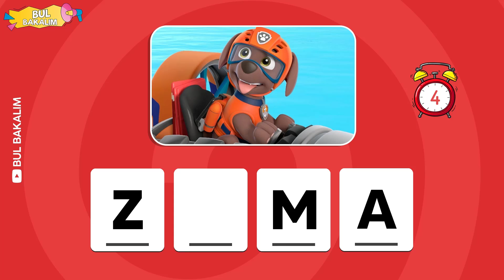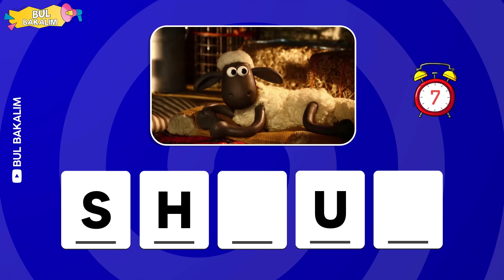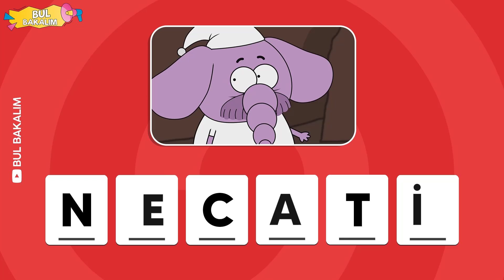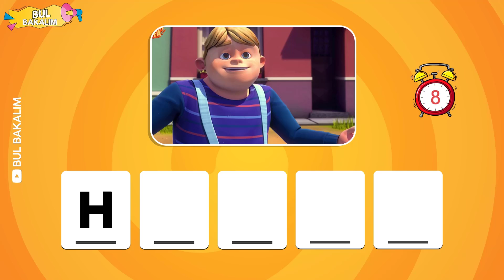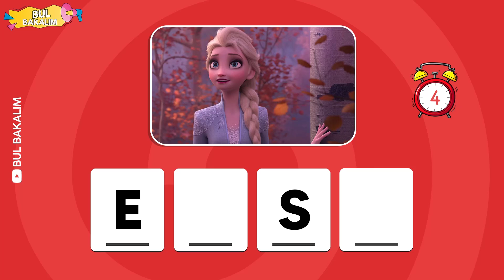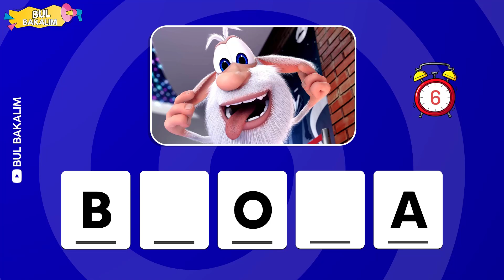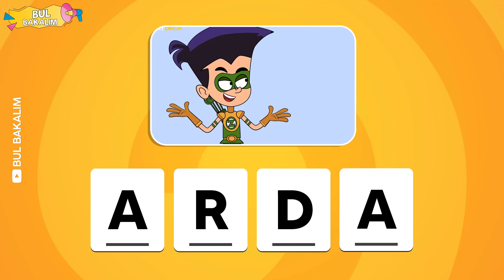ÇİZGİ KARAKTERLERLE KELİME BULMACA 🧩 - ⏰ : 7 Saniyede Çizgi Karakterleri TAHMİN ET! | Bul Bakalım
Merhaba bulmaca sever dostlarım bul bakalım kanalına hoş geldiniz. Çizgi film karakterleriyle kelime bulmaca bulmaca videomuzla sizlerleyiz. Birazdan ekrana çok sevdiğiniz 20 çizgi film karakterinin isimleri sırasıyla gelecek ve süreniz dolmadan bunları tahmin etmeniz gerekiyor.